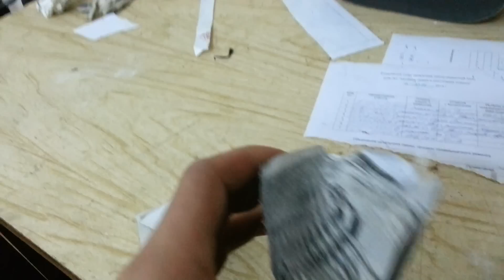Проверочная работа админу группы " Силачи Старой Школы "